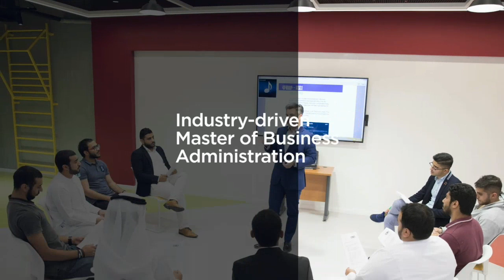Abu Dhabi University MBA Program